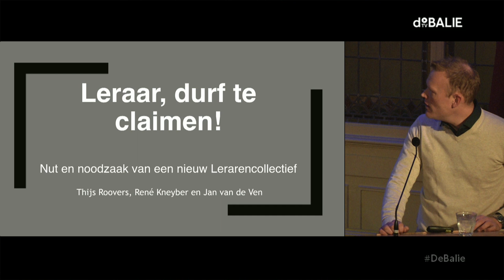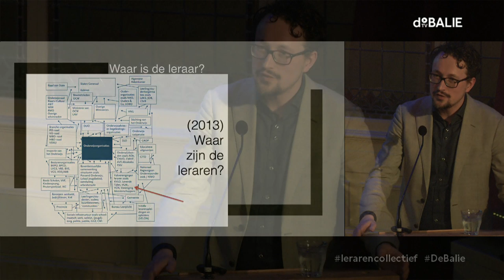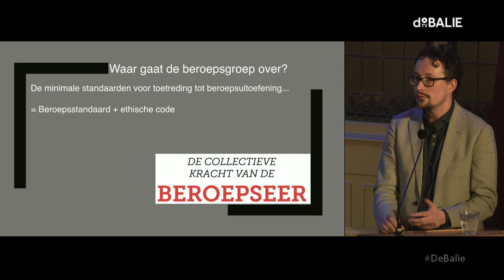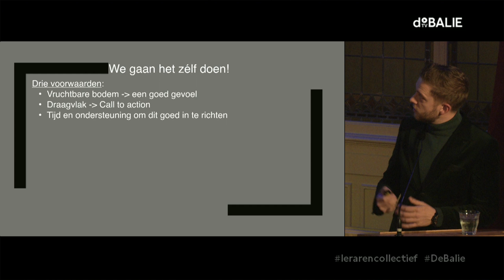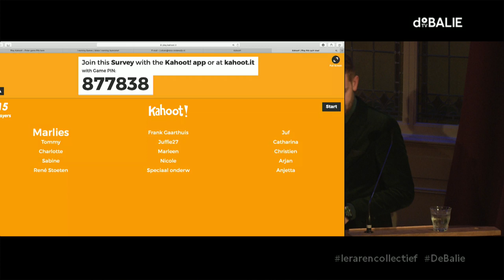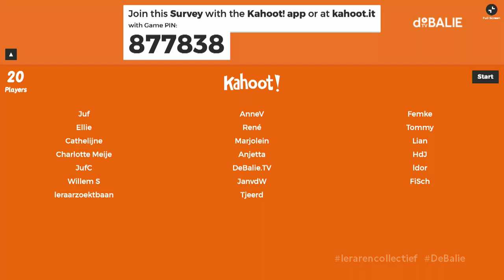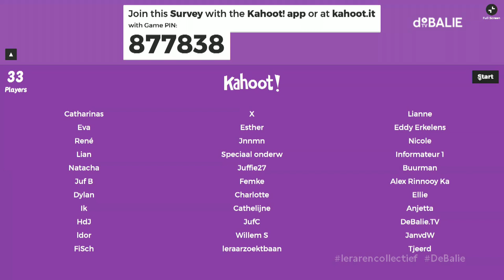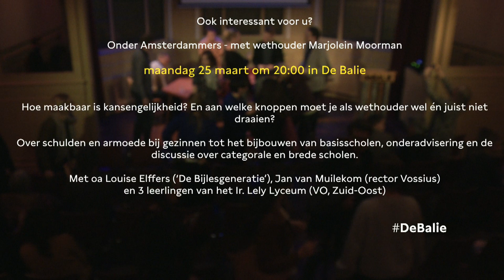Mijn idee voor onderwijs - Met Jan van de Ven, Thijs Roovers en Rene Kneyber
In de reeks ‘Mijn idee voor Onderwijs’ presenteren professionals van diverse kennisdomeinen hun antwoord op de vraag: wat is het doel van onderwijs? Vanavond zetten Jan van de Ven, Thijs Roovers en Rene Kneyber hun ideeën uiteen om tot een landelijk professioneel beroepscollectief voor leraren te komen als hoeder van het ambacht vanuit een collectieve autonomie.

De Nederlandse leraar staat op. Of het nu de rekentoets, het lerarenregister, de Onderwijscoöperatie, de eindtoets, het curriculum of het lerarentekort betreft: een groeiend aantal leraren wil pro-actief meepraten en invloed uitoefenen op het reilen en zeilen van hun beroepsgroep. Nu er een steeds groter activisme ontstaat rijst de vraag of de tijd rijp is voor een nieuw collectief dat leraren eigenaarschap geeft over de inhoud en voorwaarden van hun vak. Over het hoe, wat en waarom gaan we vanavond praten met deze 3 voortrekkers.
Sprekers

    Jan van de Ven
    Leerkracht Primair Onderwijs

    Thijs Roovers
    Leerkracht Primair Onderwijs

    Rene Kneyber
    Leerkracht Voortgezet Onderwijs

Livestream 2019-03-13